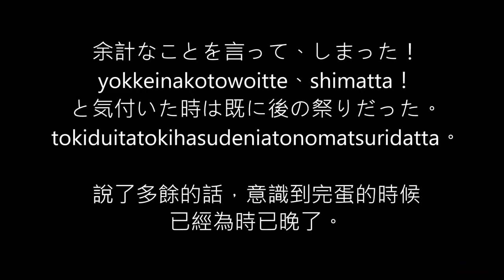📚跟RU一修尼學日文：日文慣用句介紹- 後の祭り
大家好，我是るーちゃん！
因為自己在台灣自學日語時，在網路上受了很多恩惠，
所以希望可以把自己的日文知識也透過網路傳下去給更多人學習。
也希望不要花大家太多時間，所以影片剪得很短。
要是有哪裡不足或建議也都歡迎大家告訴我喔!
最後，希望我的影片可以幫助到更多人，也給更多人做參考。